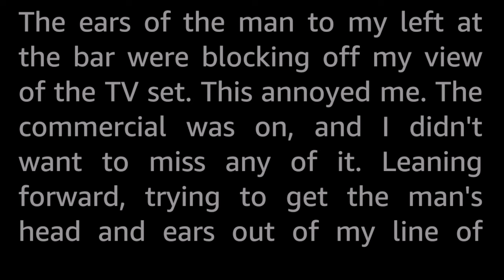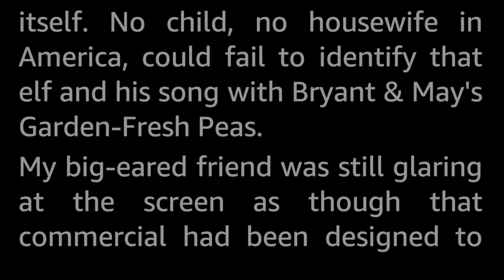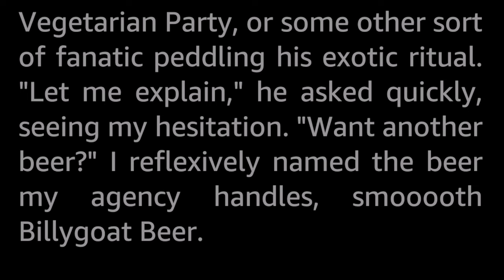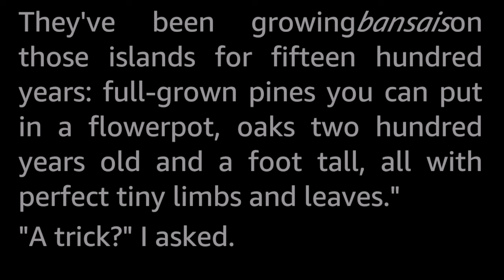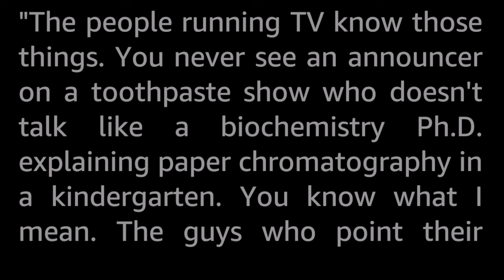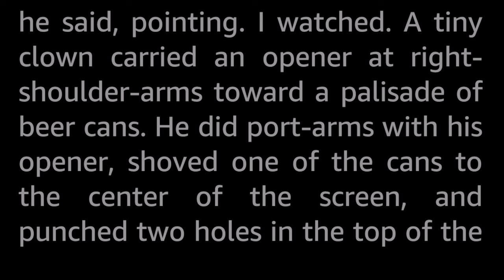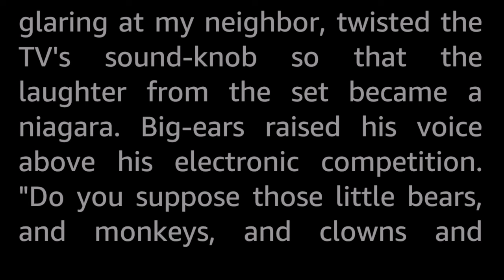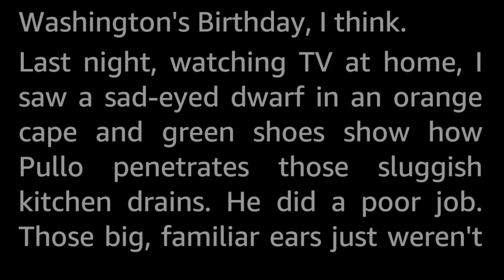Box-Garden by Allen Kim Lang -Vintage Science Fiction Short Story Audiobook human voice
He had big ears, hated TV commercials, and talked about bansai (with an s).

Allen Kim Lang (1928- ) published just over twenty SF short stories during the 1950s and 1960s, many of which are freely available today. In my opinion, he is one of the underrated great authors of the age, even though he had a relatively low output.